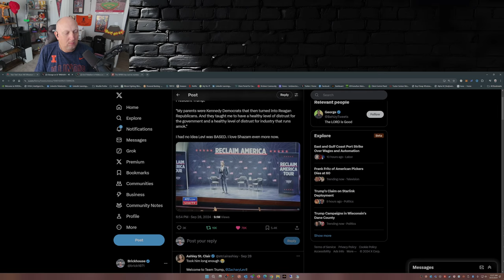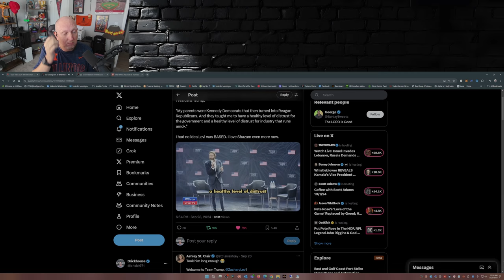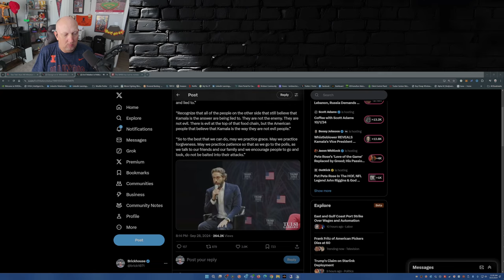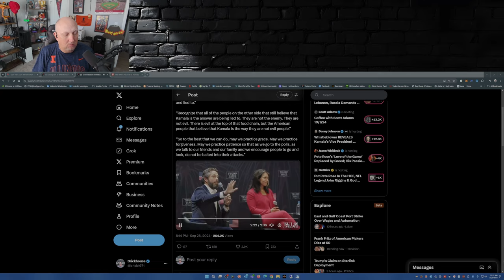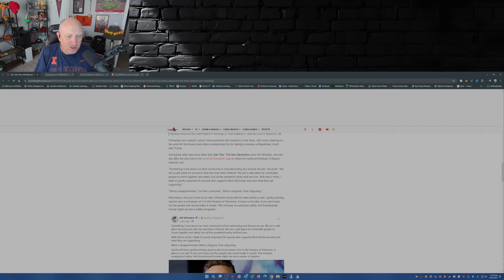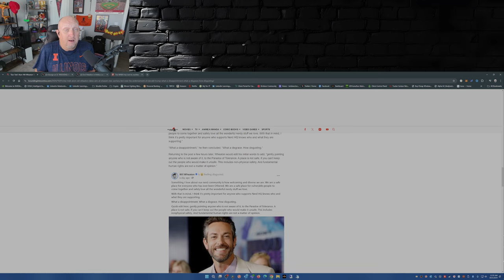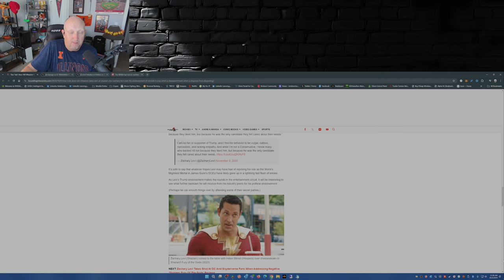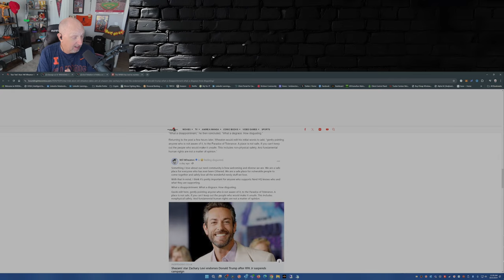Wil Wheaton SLAMS Zachary Levi for Endorsing Trump!